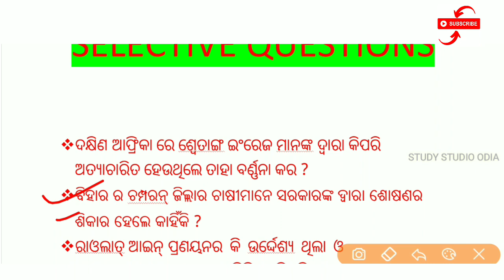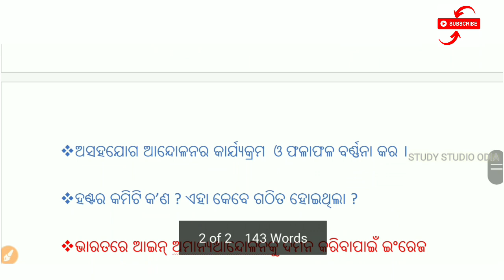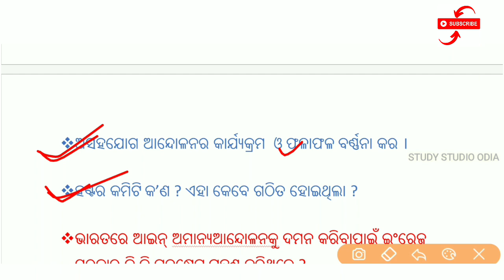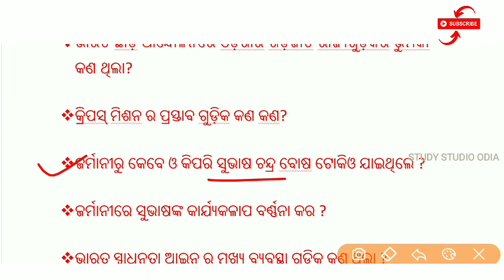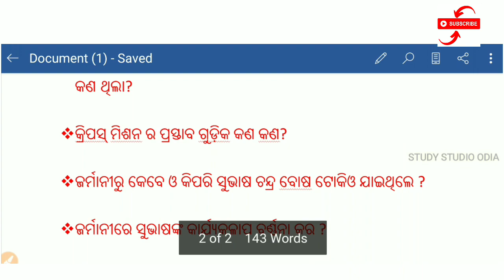IMPORTANT SELECTIVE QUESTION CLASS10 HISTROY 1st CHAPTER ପ୍ରଥମ ଅଧାୟ ODIA MEDIUM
IMPORTANT SELECTIVE QUESTION CLASS10 HISTROY 1st CHAPTER ପ୍ରଥମ ଅଧାୟ

Hiii frds Study studio Odia ରେ ଆପଣମାନଙ୍କୁ ସ୍ଵାଗତ ଏହି chennal re ଆପଣମାନେ ଦଶମ ଶ୍ରେଣୀର ସମସ୍ତ ବିଷୟ ପଢିପାରିବେ ତା ସହିତ Exam ପାଇଁ practice question ମଧ୍ଯ ପାଇପାରିବେ

⚫BSE ODISHA
 ⚫Class 10 math
⚫Class10 science
⚫class10 mil
⚫Class10 algebra